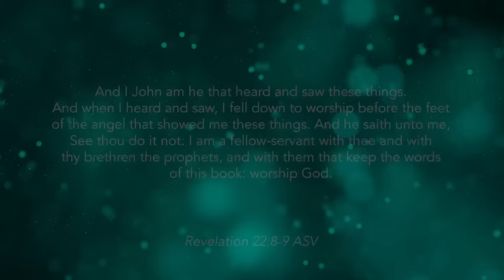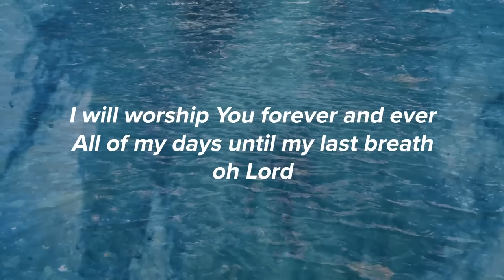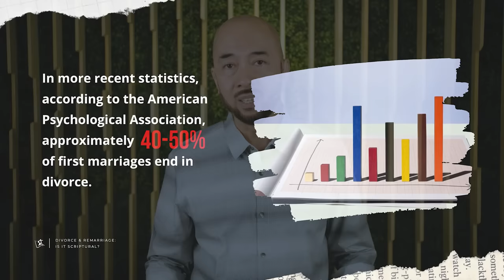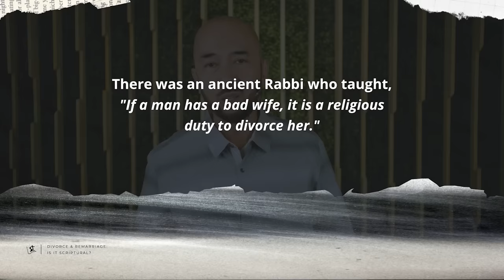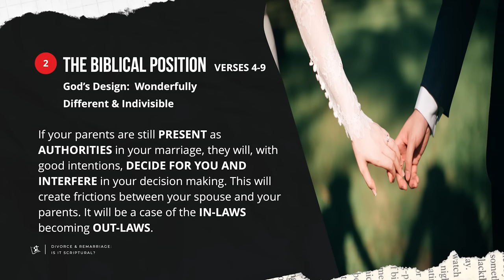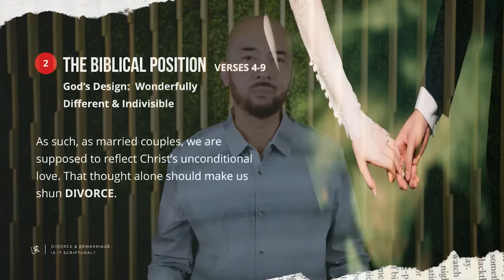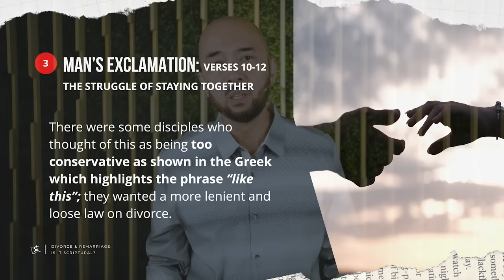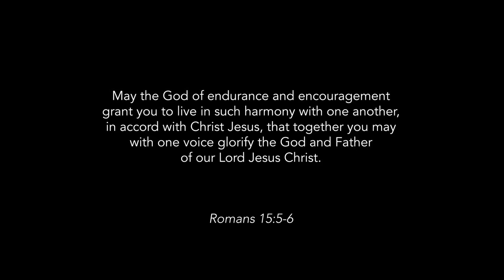“Divorce & Remarriage: Is It Scriptural?” (Matt. 19:1-12) Pastor Mel Caparros October 29, 2023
“Divorce & Remarriage: Is It Scriptural?” (Matt. 19:1-12) Pastor Mel Caparros October 29, 2023 Sunday Service

Sometime in 1995 in the United States there were well over one million divorces. For every 8 marriages, there was one divorce. Nearly every state had enacted "no fault" divorce laws, making divorce almost as easy as marriage. It is not surprising that the largest caseloads in civil courts during that time relate to family disputes.

In more recent statistics, according to the American Psychological Association, approximately 40-50% of first marriages end in divorce. The divorce rate for second marriages is even higher, with approximately 60-67% of second marriages ending in divorce.

According to the U.S. Census Bureau, the divorce rate in the United States was 3.2 per 1,000 population in 2019, down from 3.6 per 1,000 population in 2018. This means that approximately 827,261 divorces were recorded in 2019, with the total number of divorces since 2000 topping 8.3 million.

One entertainer in the United States divorced her husband because she felt that her husband was a detriment to her career. Someone said, "couples are married for better or for worse, BUT NOT FOR LONG."